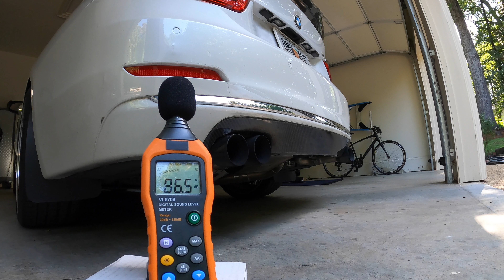DPW Exhaust Cutout on BMW4GC sound level test